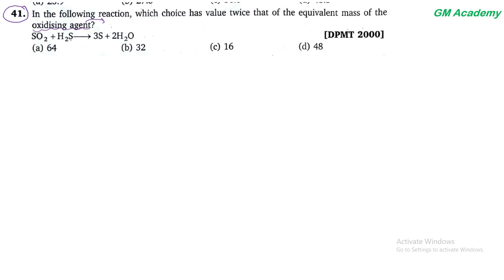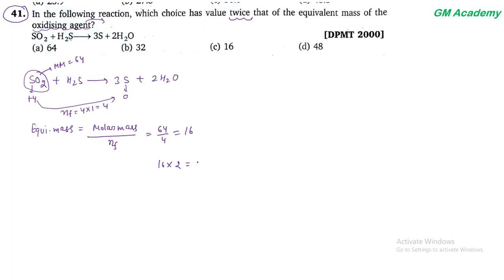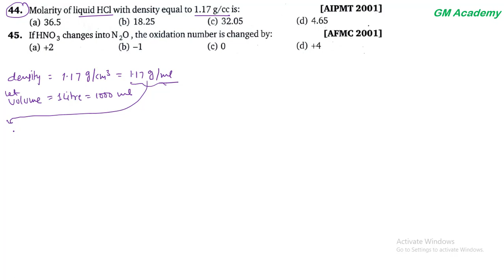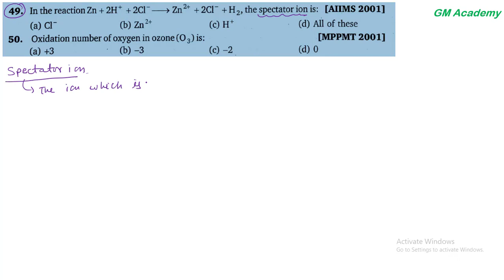Some Basic Concept Of Chemistry | Level 3 | Q41 - Q50 | NEET | N Avasthi Solutions | GM Academy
In this Video we explain detailed solution of Some Basic Concept Of Chemistry Level 3 (Q41 - Q50) || N Avasthi Solutions || GM Academy